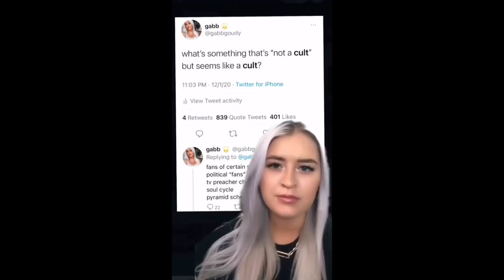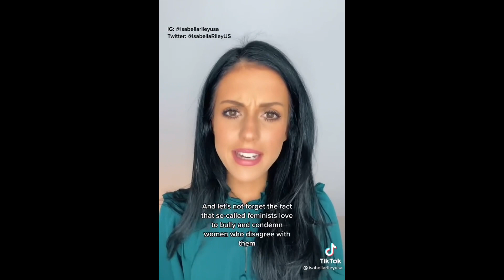Women Tell Us What They Think Of The Womanist Movement And Modern Women